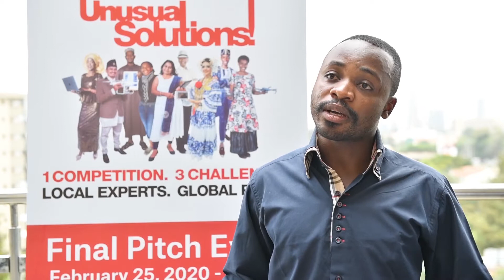Unusual Solutions Finalists Feedback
Discover the experiences made by the 9 finalists of the Unusual Solutions competition.